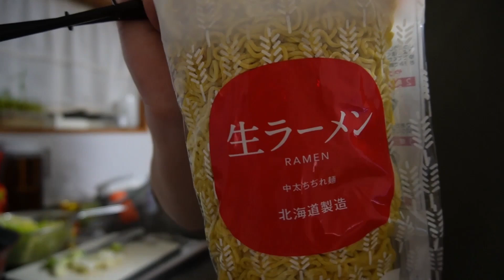大年越し大鍋大会２０２２ ④ いよいよ、すみれの濃厚味噌大鍋が・・・。大雑談しながら大鍋作り。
ードライブイン札比内－

2022年から2023年にかけての大鍋大会の様子をお届け
その④

－－－ ドライブイン札比内 －－－－